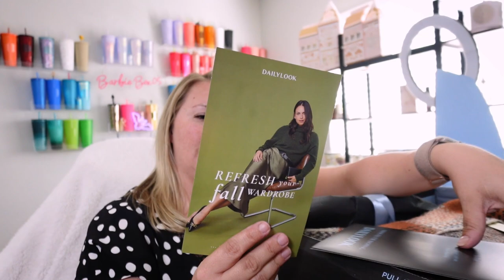First time Unboxing Daily Look and Try On and I was VERY DISAPPOINTED!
P. Louise Rumour Base
I'm unboxing and trying on the styles picked out for me from the Daily Look Subscription box. Did they pick ANYTHING I would wore? Let's open and see what they got for me!
I Love These Products:
Rose Gold Mist (Farsali)
Eye Makeup Shield
P. Louise Rumour Base (Rumour 0)
Jaclyn Hill Palette
NYX Born to Glow Liquid Illuminateur
Retractable Angled Kabuki Brush
Baked Bronze-N-Brighten Multipurpose Bronzer
Baked Natural Glow Highlighter
Color Correcting Foundation
Baked Blush-N-Brighten Marbleized Blush
Setting Spray from Laura Geller
Mac Lip Pencil
Timestamps:
0:00 Unboxing Subscription Box: Daily Look
0:31 Let’s see what’s inside!
2:33 Outfit #1
3:09 Outfit #2
4:08 Outfit #3
4:32 Outfit #4
5:00 Outfit #5
5:34 Outfit #6
5:46 Outfit #7
6:14 Outfit #8
6:48 Outfit #9
8:20 Back to my thoughts of Daily Look Subscription Box
8:37 The prices are INSANE for these products!
9:40 Final thoughts: Was it worth it or not?
10:51 Blooper Reel
11:05 What should I try out next?
Editor: RJ
Creative Director: Talos